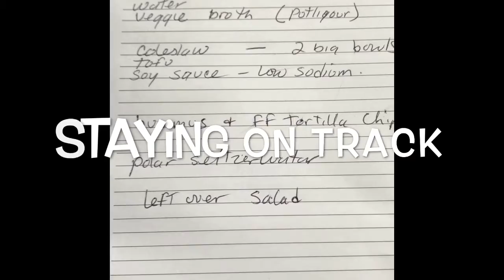What’s going on Vlog #398